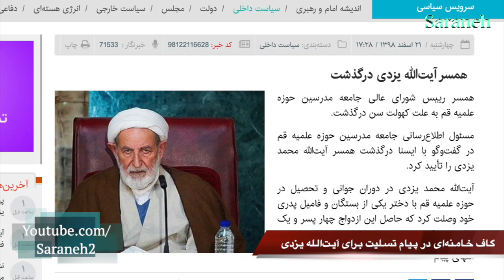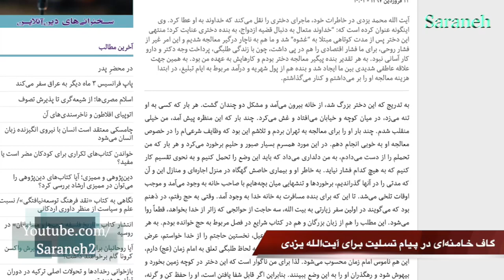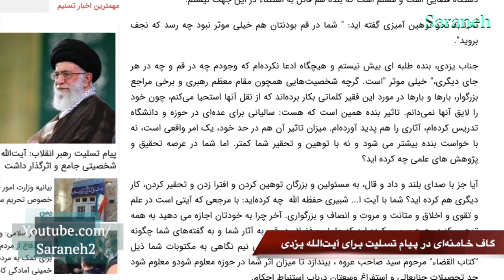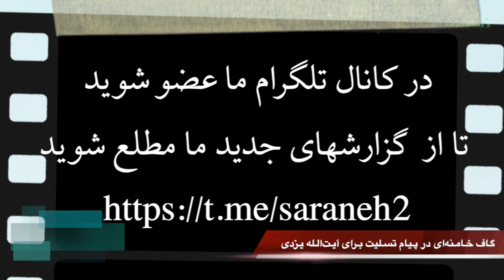گاف خامنه‌ای در پیامش برای آیت‌الله یزدی/ماجرای دختر یزدی و فسادهای گسترده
آدرس تلگرام ما:
Youtube.com/saraneh2
پیام خامنه‌ای برای آیت‌الله محمدیزدی حاوی گاف بزرگی بود.